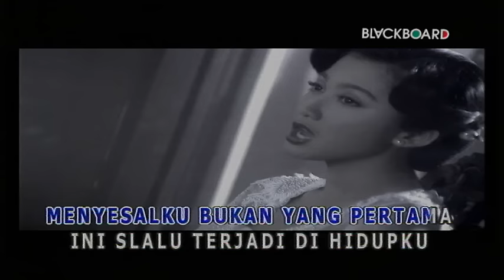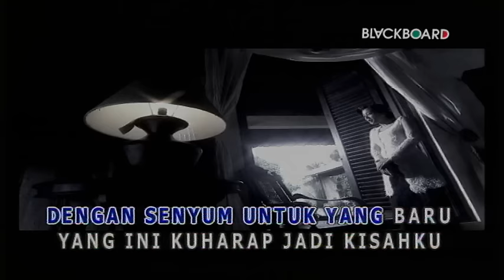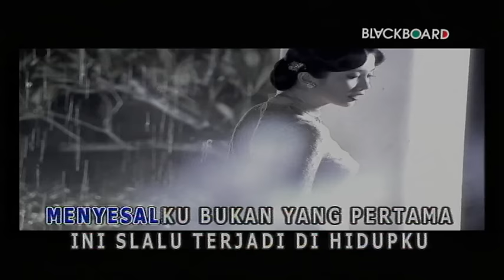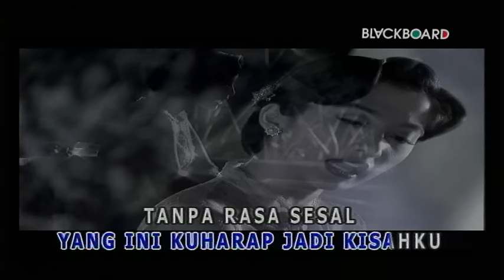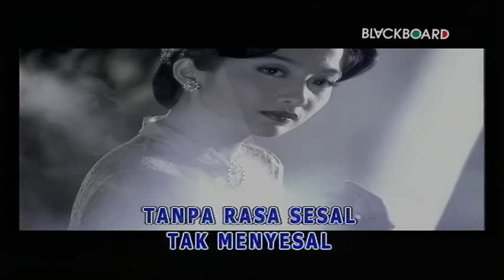Desy Ratnasari - Menyesal (Official Music Video)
Selamat menonton video Desy Ratnasari - Menyesal  yaa!

Menyesalku bukan yang pertama
Ini selalu terjadi di hidupku
Jatuh bangun telah jadi makananku
'Ku menyesal

Biar kupendam kisahku
Tak usah yang lain tahu
Karena semua
Takkan dapat menolong
Perlu waktu lama

Ingin kugapai hariku
Dengan senyum untuk yang baru
Yang ini kuharap jadi kisahku
Tanpa rasa sesal
Telah menyesal

'Ku menyesal

Biar kupendam kisahku
Karena semua
Takkan dapat menolong
Perlu waktu lama

Ingin kugapai hariku
Tanpa rasa sesal
Telah menyesal